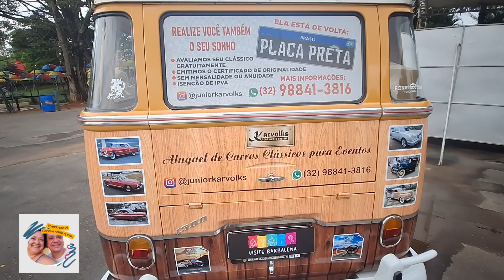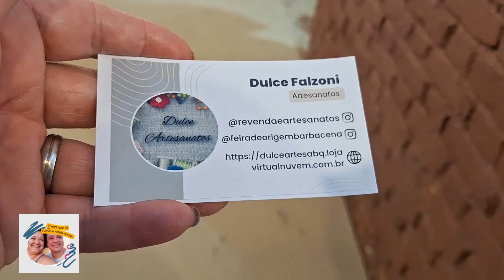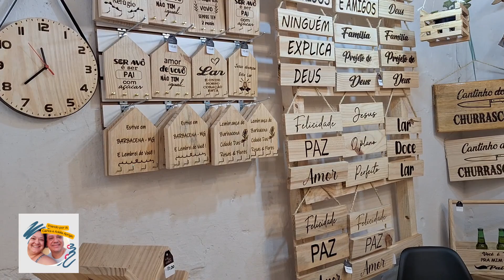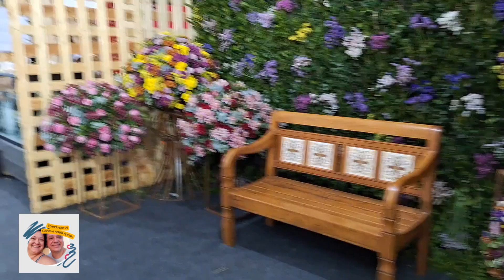52ª FESTA DE ROSAS E FLORES DE BARBACENA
Fomos à Barbacena MG principalmente para participarmos da 52ª FESTA DE ROSAS E FLORES DE BARBACENA , foi magnífica esta festa.